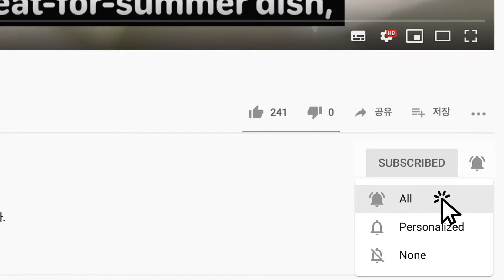쉬운 반찬 3종 | 완전 간단해요! 북어채 무침, 어묵 볶음, 진미채 버터볶음 만들기 by 마마진스키친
오늘은 요리 초보도 만들 수 있는 정말 쉬운 반찬 3가지,  북어채 무침, 어묵볶음, 진미채버터볶음을 만들어 볼게요.

0:47 북어채 무침
2:49 어묵 볶음
4:50 진미채 버터볶음

▶재료

 * 북어채 무침
북어채 100g, 물 120ml, 파 1/2대, 고춧가루 1T
무침장: 고추장 2t, 간장 2t, 맛술 1T, 물엿 1T, 설탕 2T, 참기름 1T, 깨 1t

 * 어묵 볶음
어묵 300g, 양파 1/2개, 파 1/2대, 홍고추 1개, 청양고추 1개, 참기름
양념: 식용유 1T, 간장 1.5T, 맛술 1T, 설탕 1T, 물엿 2T, 고춧가루 1t, 깨 1t

 * 진미채 버터볶음
진미채 200g, 버터 40g, 설탕 1T, 깨 1T

[계량단위]
1t = 5mL (티스푼 수북이 한스푼)
1T = 15mL (밥숟가락 수북이 한스푼)
1컵 = 200mL (180mL 종이컵 한컵 + 쪼끔 더)

궁금한 내용 있으시면 댓글 남겨주세요.
구독하고 종 모양 버튼을 눌러 매주 목요일 새로운 레시피를 확인해보세요.

Click on the settings for Korean, English, Spanish and Portuguese subtitles!